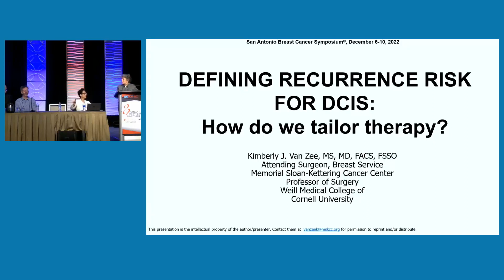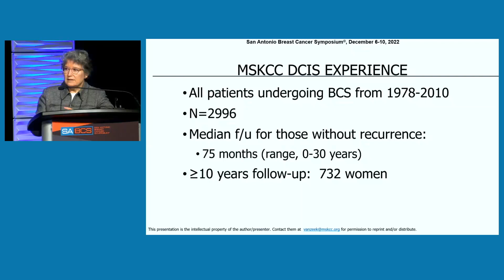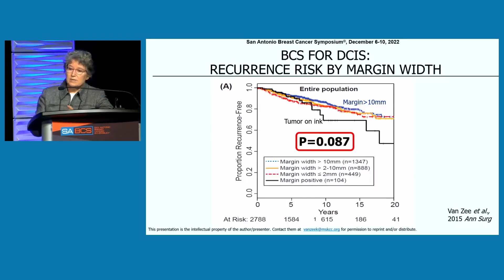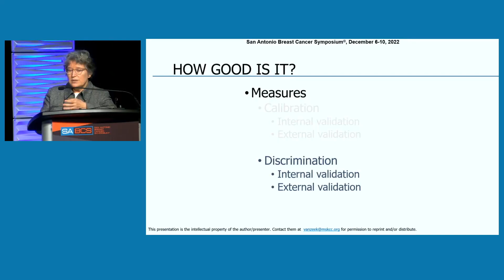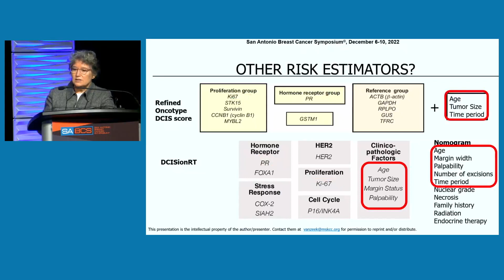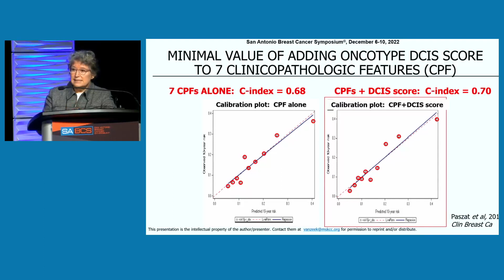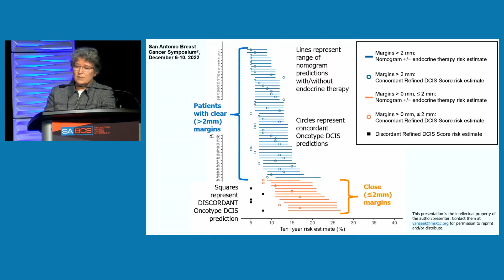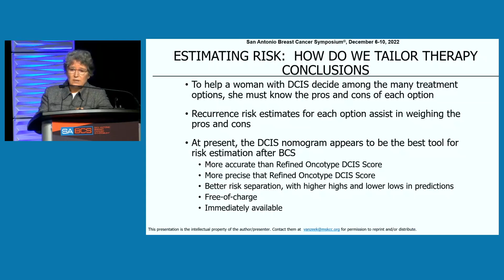Dr. Kimberly VanZee | San Antonio Breast Cancer Symposium 2022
Dr. Kimberly VanZee speaking at the San Antonio Breast Cancer Symposium on Wednesday, December 7th 2022